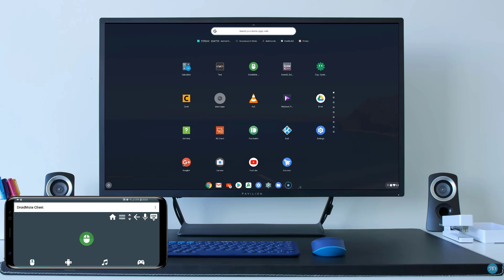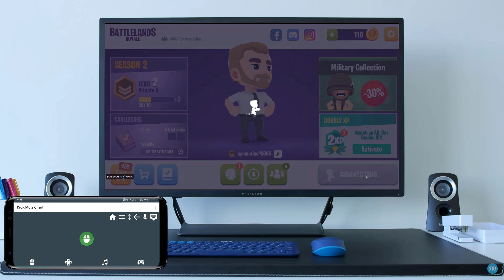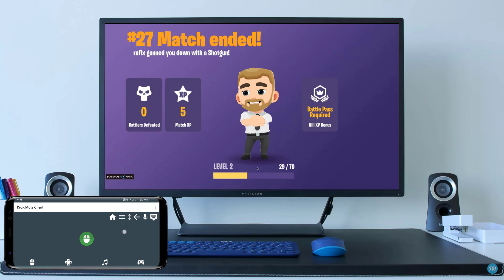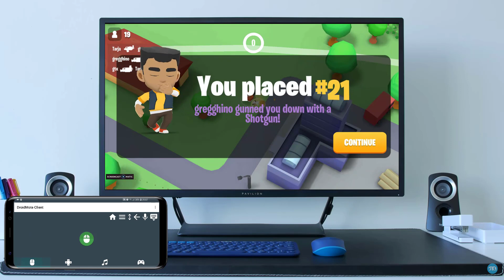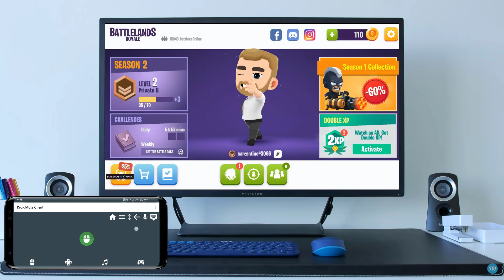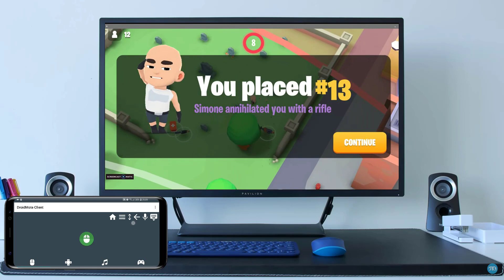Battlelands Royale on Chrome OS